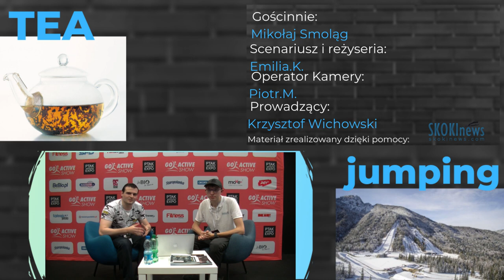Go Active Show # SKOKInews TEAjumping - Wracamy do Pucharu Świata 18/19 | Targi Go Active Show 2019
TEAjumping- program w którym Krzysztof Wichowski wraz z gośćmi dyskutuje na temat świata skoków narciarskich, zdradza kulisy pracy dziennikarza, a takze przeprowadza widza przez tajniki świata skoków narciarskich.

Dzisiejszy odcinek jest odcinkiem pilotażowym, w którym ujrzycie próbki możliwości prowadzacego program a takze zaproszonego goscia!

Pierwszym gościem Krzysztofa Wichowskiego będzie Mikolaj Smoląg z redakcji SKOKInews! Wraz z nim nasz prowadzący podsumuje Targi GO Active Show 2019! Zapraszamy do ogladania!

🔥 Jeśli jesteś nowy to zostaw suba i zaznacz DZWONECZEK 🔔 na kanale! To nic nie kosztuje, a pomaga !                                        ▼▼▼         ROZWIŃ        ▼▼▼

Kanał Poprzez Polskę i Świat - kanał o mieście Łódź